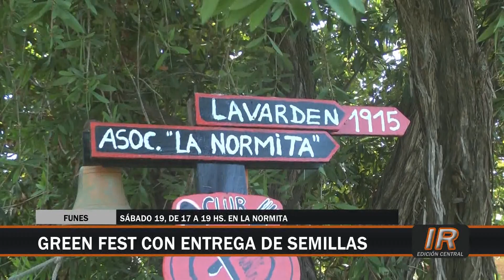Green Fest con entrega de semillas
El Centro Cultural La Normita y una actividad de capacitación para desarrollar la temporada otoño - invierno de huerta.